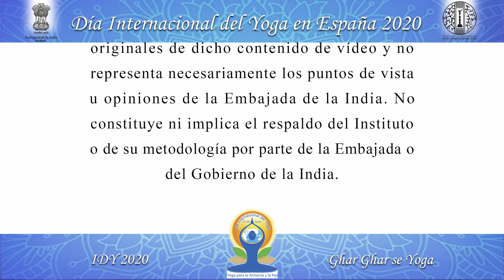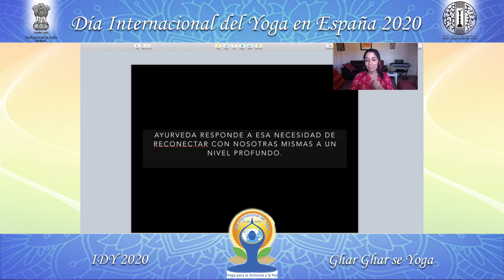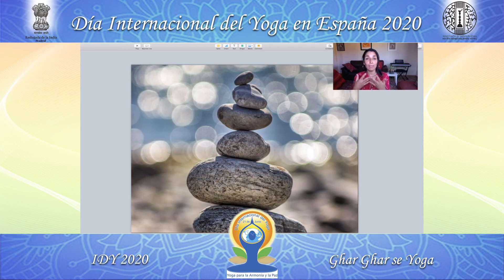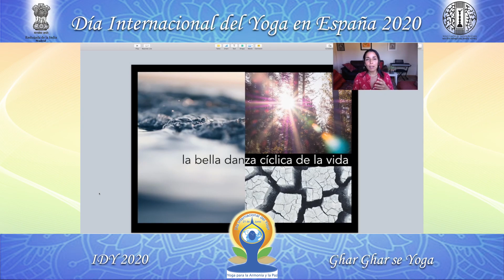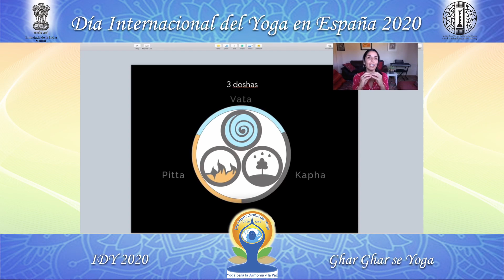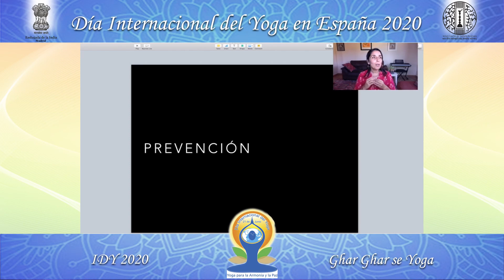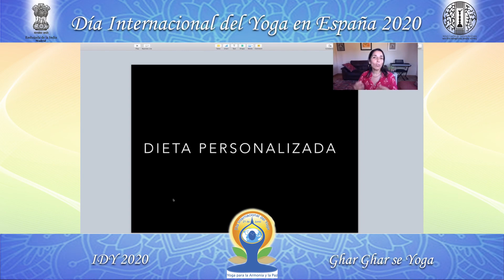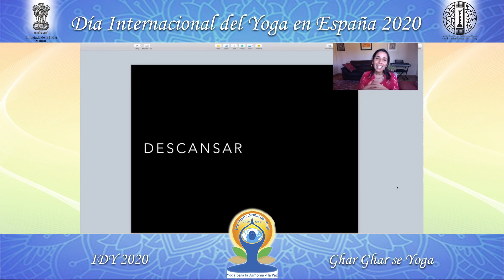Charla sobre Ayurveda - Día Internacional del Yoga 2020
Una breve presentación sobre la introducción del Ayurveda

Gracias a ISKCON España por esta sesión dirigida por Sara Sheikh